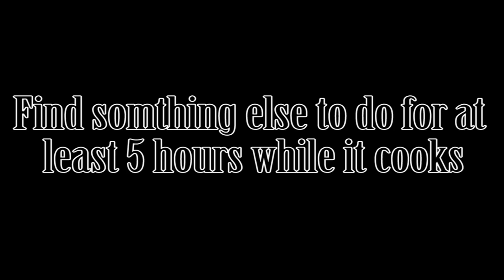Catch and cook, Covid 19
Slow cooked Possum